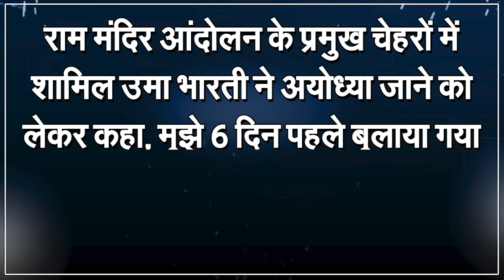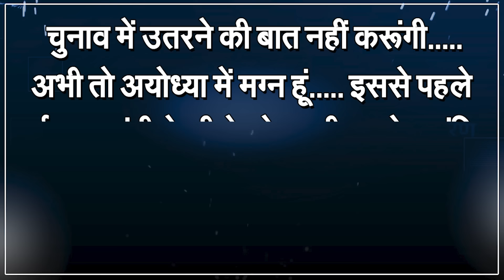CM Mohan Yadav's Action Against Bribe Takers, Game Of Four Bribe Takers Is Over | Capital TV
Mohan Yadav government of Madhya Pradesh is in action mode.The government has taken a strict stance against scammers.In this series, four former sarpanches of Gwalior will be sent to jail for one month.They had embezzled the amount given for development works.The names of four former sarpanches, including three women, are in the list.All four had committed a scam of Rs 27 lakh 95 thousand.After the scam was exposed, they were given a final notice to deposit the amount in the government account.Which he did not follow.